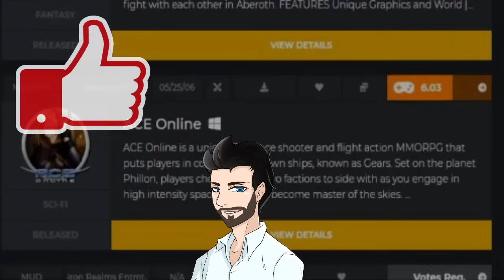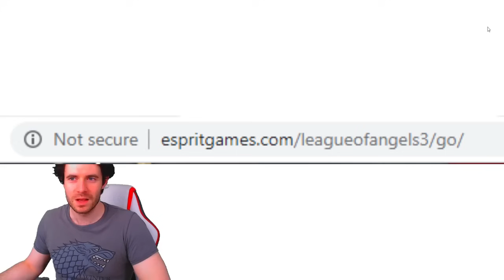Worst MMO Ever? - League of Angels 3 [1 hour gameplay review]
I played 'League of Angels 3' for an hour, it was trash, here's why.